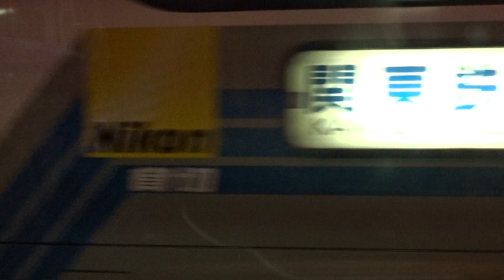2932【FHD30p】関東鉄道 QSG-LV234N3 [みなみ団地･医療C](終車) 水戸駅南口→みなみ団地入口経由→国土交通省前 車窓･走行音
関東鉄道バス水戸駅南口発笠原地区～茨城県庁方面車窓･走行音。水戸営業所に在籍中の、QSG-規制LV234型エルガハイブリッドノンステップにて、水戸駅南口～県庁エリア迄収録。

収録日:2018年3月20日(火)
収録便:水戸駅南口18:05発みなみ団地入口･平須･明光台団地入口経由水戸医療センター行(終車)
※記載時刻は収録当時
収録車輌:関東鉄道2101MT(水戸) ISUZU製QSG-LV234N3('15年製造)
映像:m2ts(1920×1080 24mbps/29.97p Full-HD)
音声:Dolby･AC-3(256kbps 48kHz/20.25kHz Stereo)
管理番号:2932